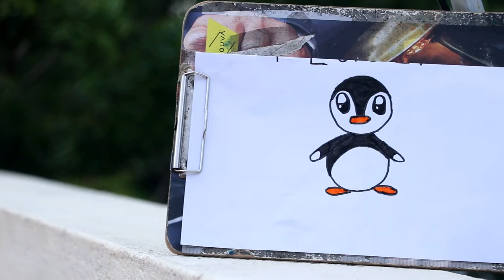penguin picture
penguin pic [oviya win oviyam]